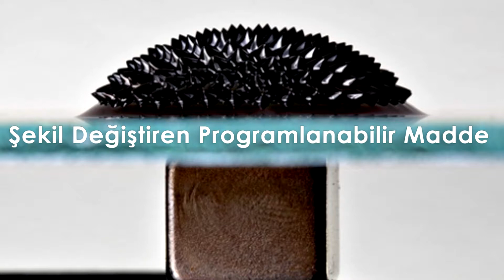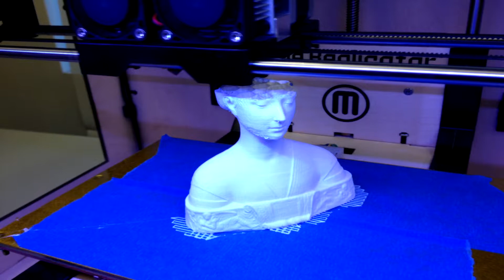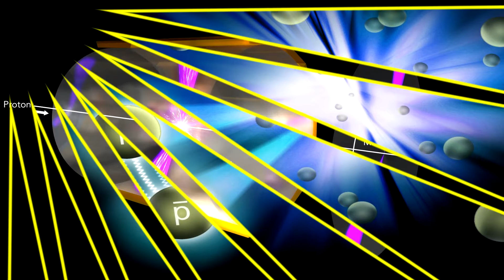Şekil Değiştiren Programlanabilir Madde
Kendi formunu değiştirebilen madde dediğimizde oda nedir diye sorduğunuzu tahmin edebiliyorum. Bunu anlatmanın en kolay yolu örneklemektir. Mesela bir madde yaptınız küp şeklinde bu maddeyi dikdörtgen bir delikten içeri sokabilirmisiniz ? Hayır işte tam bu noktada programlanabilir madde sayesinde formunu küpten otomatik olarak dikdörtgen yapabilen programlanabilir madde ile yapmak mümkün olabiliyor. İleride bu teknolojinin bina yapımlarında kullanıldığını düşünün. Mesela deprem oldu ve madde kendi formunu değiştirip depremin geldiği yöne doğru kendiniş korumaya aldığını düşünün. İşte programlanabilir madde bizlere bu tarz korumalar ve faydalar sağlayabilir.
Programlanabilir madde insanlığa ne katar? Şekil değiştiren ürünleri hayatımıza sokabilir. Mesela bir tornavidanın İngiliz anahtarına dönüştüğünü düşünün. Ya da mesela programlanabilir madde ile üretilen bir çubuğa arayüz aracılığıyla çubuğun ucunu sivriltecek veriler giriyorsun, çubuğun ucu sivriliyor. Günümüz teknolojisinin kuralları geçerli. Yazılım yine donanıma yön veriyor. Peki bu programlanabilir madde hangi sektörleri etkileyecektir? Ne gibi sektörler doğuracaktır? Ben bir örnekle başlayayım; uzay sanayisini müthiş ivmelendirir. Uzay’da koloni kurmak için pek çok materyale ve malzemeye ihtiyaç duyulacak. Bütün tamir aletlerini götürmek yerine yeterli miktarda programlanabilir madde götürmek daha az yer kaplayacaktır. Programlanabilir maddelerin olumsuz yanı ise suistimale açık olmalarıdır. Gaddar ellerde tehlikeli şekillere girebilirler  Bu yüzden kesinlikle yazılımı kısıtlanmalı ve kısıtlı kodlar kullanılabilmeli. Herkesin ulaşamayacağı pahalılıkta olmalı.